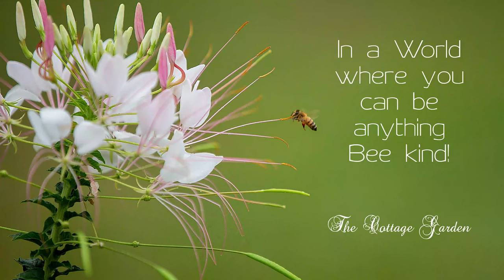Building My Cottage Bed from Beginning to End!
This is a Video that shows how I built my cottage bed from beginning to end at The Cottage Garden in Jonesville, Louisiana Zone 8b. I planted a lot of Perennials. I also show how I amended my soil. What plants to plant in Louisiana. Planting in Northeast Louisiana. How to plant perennial flowers.